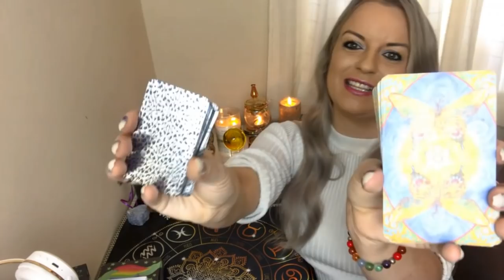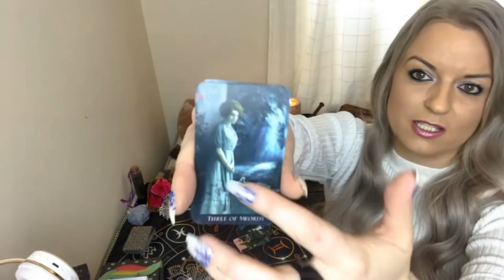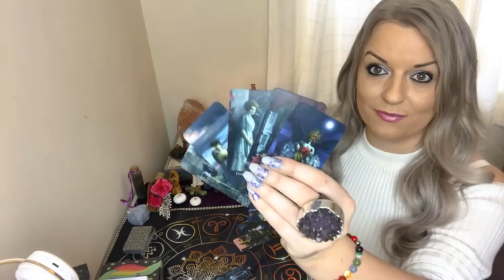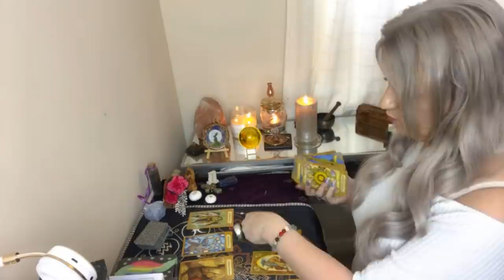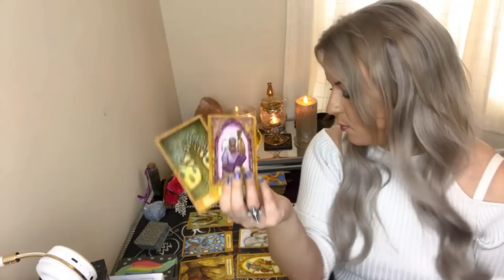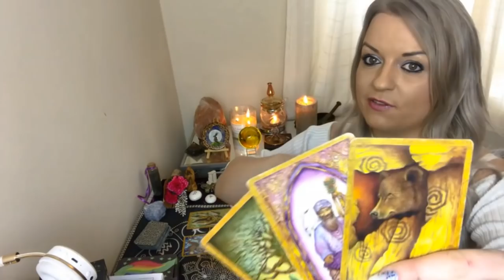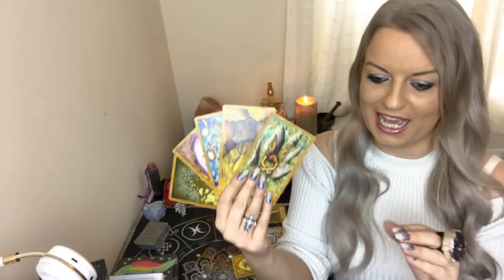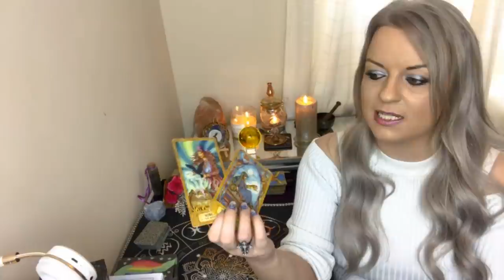What did they think and feel when they last saw / communicated with you? Pick a deck!